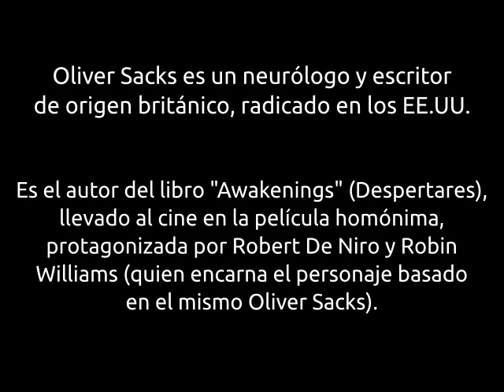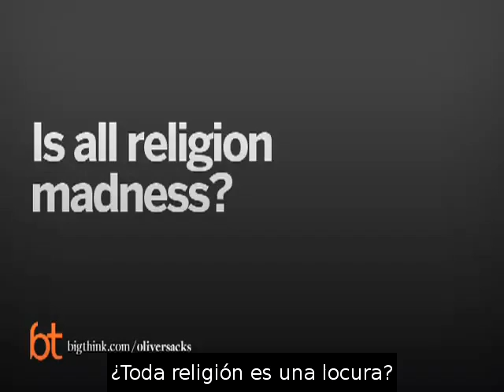Oliver Sacks sobre el cerebro humano y la creación de mitos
El Dr. Oliver Sacks es un reconocido neurólogo, biólogo y escritor de origen británico, radicado hace varias décadas en los EE.UU.
Es el autor del libro "Awakenings" (Despertares), que fuera llevado al cine en la película homónima, protagonizada por Robert De Niro y Robin Williams (quien encarna el personaje basado en el Dr. Sacks).